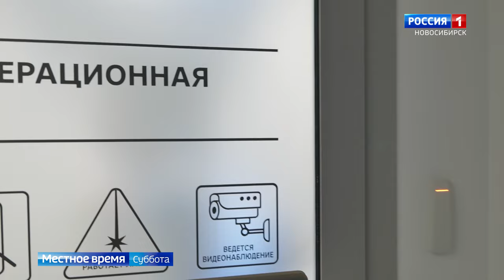Лазерная коррекция зрения и лечение катаракты, глаукомы, сетчатки. Новые подходы и методы.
Новое интервью с главным врачом клиники "Эксимер" Новосибирск Иваном Александровичем Лихом. Поговорили о лазерной коррекции зрения, катаракте, глаукоме и современных способах коррекции зрения в любом возрасте.

В этом видео:
00:37 Плохо видит сегодня каждый третий человек
0:46 К 2050 году половина людей будут иметь нарушения зрения
01:09 Ухудшилось качество диагностики зрения
01:36 Какие болезни глаз встречаются чаще всего
01:48 Близорукость, дальнозоркость, астигматизм, пресбиопия, заболевания сетчатки, глаукома, катаракта
02:59 Первые симптомы ухудшения зрения
4:42 Новые подходы в лечении катаракты
06:18 Лазерная коррекция зрения- кому она подойдет
10:18 Возрастные патологии хрусталика глаза (катаракта)
11:32 Выбор ИОЛ (искусственных хрусталиков)
13:16 Как сохранить хорошее зрение